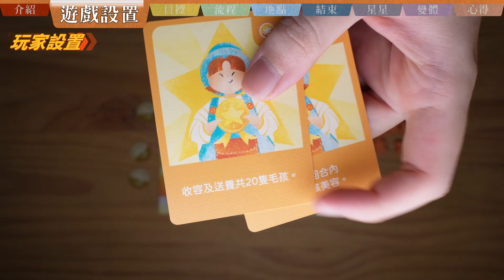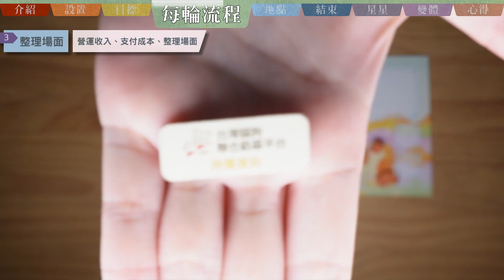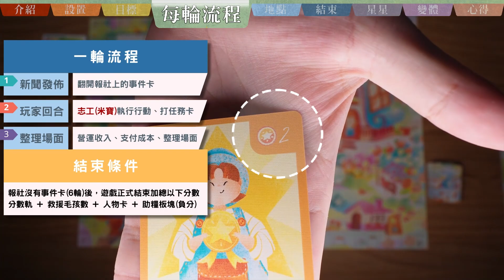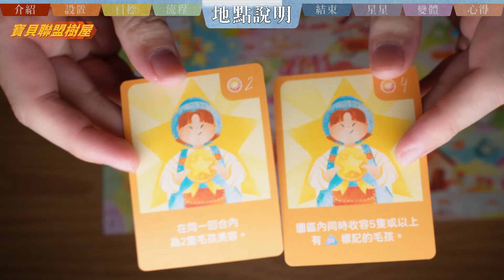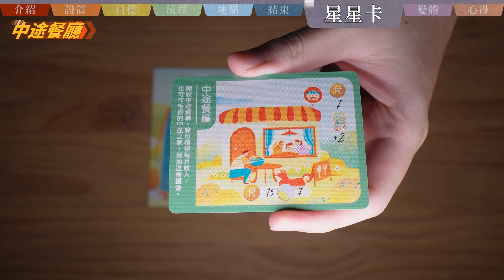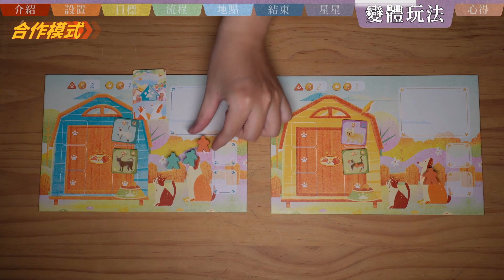寶貝救援隊 𝐑𝐞𝐬𝐂𝐮𝐭𝐞 | 領養代替購買! 生命同可貴，米克斯也值得被愛。芥菜籽文創 x ARTT(台灣動物緊急救援小組)製作的可愛桌遊 @LadyFlavor(好味小姐) 根本天使收養人!桌遊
【若有修正會置頂在留言區】

🔺遊戲人數: 1~4👤 | 遊玩時間: 60分鐘🕘
🔺遊戲介紹:
玩家將扮演善心人士
東奔西走收養各種毛孩
並尋找合適的認養人
必要的時候打理一下這些可愛的毛孩
將他們送到溫暖的新家吧!

🔺機制:
工人放置
成套蒐集
合作關係
單人/可單人

🔸遊戲概述🔸
00:00 遊戲介紹
00:31 中央設置
01:25 玩家設置
02:08 遊戲目標

🔸一輪流程🔸
02:28 新聞發佈
02:28 新聞發佈
02:41 玩家回合
03:31 整理場面

🔸地點說明🔸
04:27 毛孩收容所(收養)
04:55 培訓中心(哨子)
05:03 動物醫院(藥罐)
05:08 寵物沙龍(緞帶)
05:15 湖畔公園(送養)
06:07 米克斯認養
06:18 跨海認養
06:27 生命教育故事館(生命標記)
07:06 募款/招募志工
07:28 送養宣傳
07:46 寶貝聯盟樹屋(任務卡)
08:02 夢幻小河(星星卡)
08:28 物料所(擴建寶貝之家)

🔸結束算分🔸
08:43 算分環節

🔸其他環節🔸
09:12 星星卡補充
09:58 人數變體
10:11 真實變體
10:23 簡易變體
10:33 合作模式
11:20 心得總結

遊戲資訊: {暫無BGG頁面}
成為這個頻道的會員並獲得獎勵：